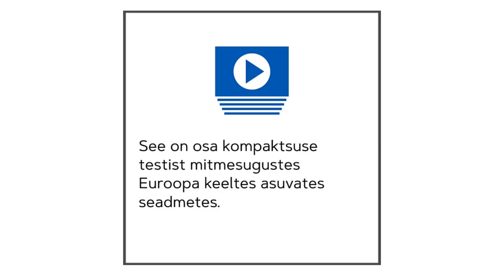Mini Video Pages Estonian Wordpress Installation Test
Mini Video Pages ™ pakub video järeltootmisvõtteid, mis pakuvad võimalusi ise hostitud videote esitamiseks veebilehtedena.

Veebilehtedena on need vaadatavad igas videopõhise brauseri või kuvaga lõpp-seadmes.

Mini-videolehed lõi 2020. aastal Chris Davis. Seotud kursused on saadaval (jaanuar 2021) inglise keeles.

Video on siiski ülemaailmne ja pakub võimalusi väljaspool seda, kus inglise keel on peamine keel.

Kui näete Mini-videolehtede potentsiaali ja oleksite huvitatud frantsiisiga liitumisest, võtke ühendust.